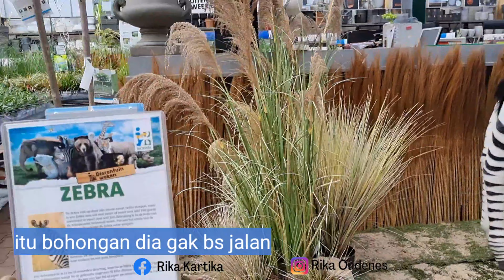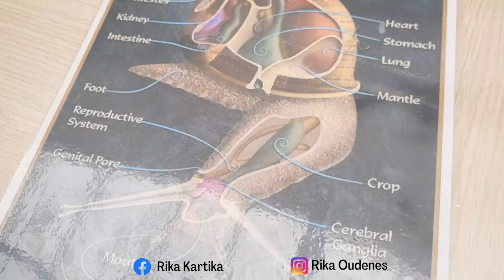BORONG POHON CABE SUPER PEDAS | SUPERMARKET KHUSUS TANAMAN SERASA KE KEBUN BINATANG SUPER KOMPLIT